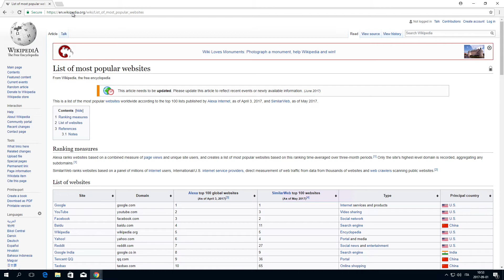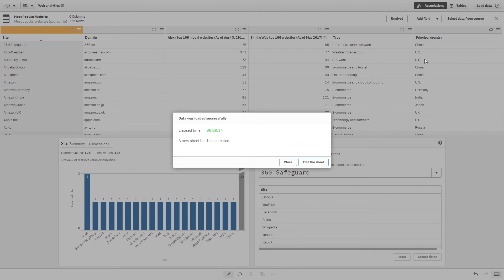Adding data from a web page - Qlik Tuesday tips and tricks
This video shows you how to load your data in Qlik Sense from a web page.